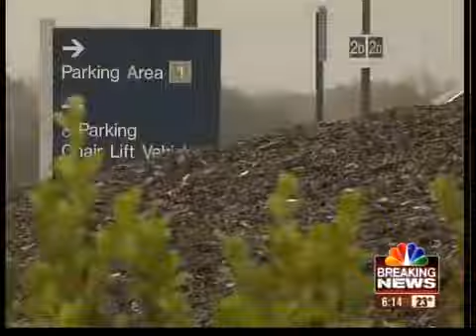In Their Words: Veteran Helping Veterans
He served for more than 20 years, but now in retirement, William Mauer is giving back.